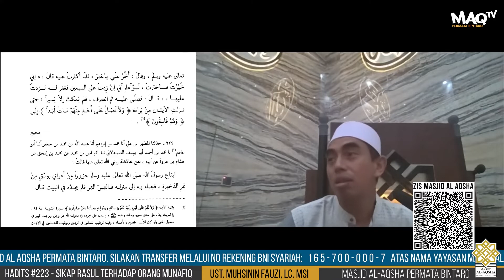Ust Muhsinin Fauzi, Lc MSi - Sikap Rasul Menghadapi Orang Munafik (12 Mar 2022)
Kajian Online Ba'da Shubuh Masjid Al-Aqsha Permata Bintaro
Bersama: Ustadz Muhsinin Fauzi, Lc MSi
Tema: Sikap Rasul Menghadapi Orang Munafik
Kajian Kitab Al Anwar fi Syamailinnabiyyil Mukhtar karya Imam Al Baghowi - Hadits 223
Sabtu, 9 Sya'ban 1443 H / 12 Maret 2022